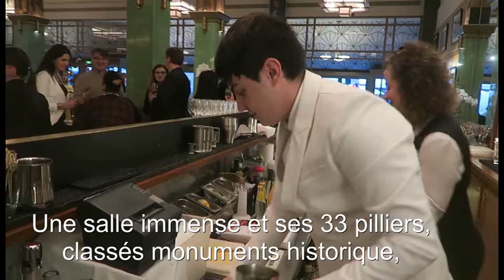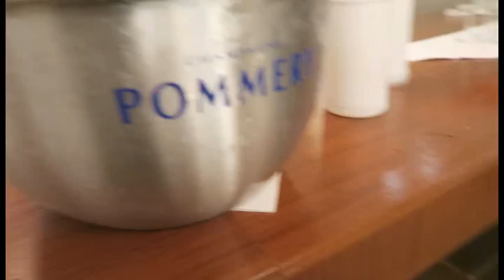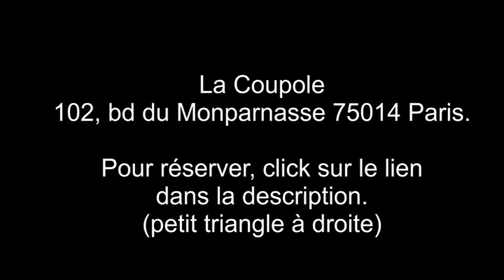Préparation Cocktail à La Coupole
Réserver à La Coupole:
Préparation des nouveaux cocktails à La Coupole

La Coupole est l’un des plus fameux restaurants- bar- brasserie de la Capitale. C’est un haut lieu de la vie artistique.

Preparation of new cocktails in La Coupole
La Coupole is one of the most famous restaurants-bar-brasserie of the Capital. It is a high place of artistic life.
A little history to get in the mouth
La Coupole opened in January 1927 by the former brothers of the Dôme, two Auvergnats Ernest Faux and his young brother-in-law René Lafon. Two architects realized the plans: Le Bouc, grand prix of Rome and Barillet. The hall is unique: the three pillars of 5m high support the magnificent hall, whose ceiling seems like a huge dome.
The Dome of the Art Deco temple
With its pillars covered with Lap, a unique patented material that resembles marble, used in the interior deco liners (Normandy liner in other), by Jean-Charles Séailles, his wife the singer Spéranza Calo and Michel Bernard. And not the consultant in Art Marie-Andréa Zammit organized a commemoration for the 90 years in La Coupole. Watch the Video on YouTube: Click!
With its paintings of pillars and famous, realized by the greatest painters of the Era, historical monuments with Latapie, Mosner more recently, Vassilief, Bourbon ...
Hey yeah, you may not know, but you dine inside a museum! We are far from American-style canteens of contemporary art museums, bland and without deco! Here everything awakens the taste buds: the eyes by these treasures of Art on the pillars, by its special dinette brasserie that makes all its charm and yes! - the dome, 5m high, supported by its long and numerous pillars, echoes its mosaic floor, which is also antique, and this delicious din "under the cupola" will leave you all the time to taste a first-fresh oyster while Acquiring the words of your neighbor!
With its lemon woodwork, there you are on the side in a zone more comfort!
With its chandeliers from the master glassmaker Jean Perzel, very well known!
With his dance hall in the basement, appointments of the great Jazz man,
With its dishes from Havland, for a supreme tasting of the dishes that you will slip into the plate!
With its Pergola to privatize,
With all his crowd of artists, writers, painters who have passed there, who always pass by, and who will pass through! Aure Atika, actress "La Vérité si je mens!" "Wrote her first book" Mon ciel et ma terre ", an autobiographical book where she tells herself that she came to La Coupole from an early age. Watch the Video on YouTube: Click!
To name but a few: Derain, Laurens, Léger, Picasso, Poliakoff, Van Dongen have passed and have exhibited at the Dome. Also, Man Ray, Kiki of Montparnasse ... with Louis Debré, Fouad Bellamine, Xia Fan, Cendras Cocteau Foujita Kisling Vlaminck Yves Klein Giacometti Niki de Saint Phalle Coluche Caesar Albert Camus Jean- Claude Brialy, Marlon Brandon, Leon Blumm, Jean-Paul Belmondo, Samuel Beckett, Joséphine Baker, Arman, and we forget And we forget!
In short, La Coupole is the crossroads of the creative Tout-Paris: all the artists spend there one day or the other!
Cocktails
La Coupole, to the delight of its customers, renew its cocktails. Discover here the production of two new seasonal fruit coktails, prepared by an attentive, talented, passionate brigade, whose greatest compliment will be to make you happy!
See the preparation of cocktails on YouTube: Click!
La Coupole: 102, bd du Montparnasse 75014 Paris
Continuous service 7 days a week from 8am to midnight